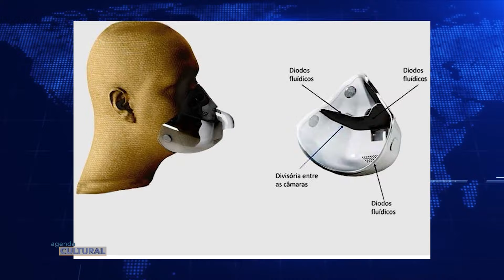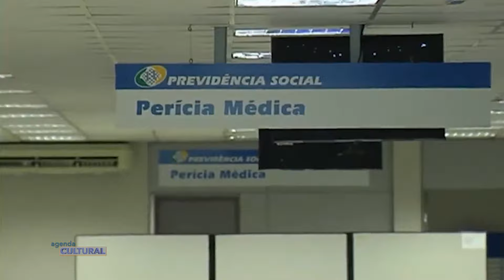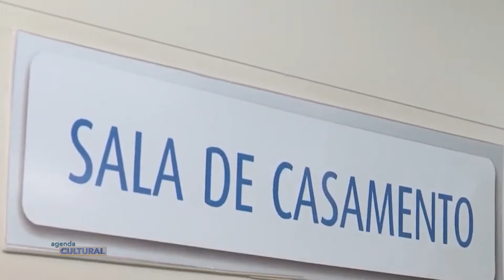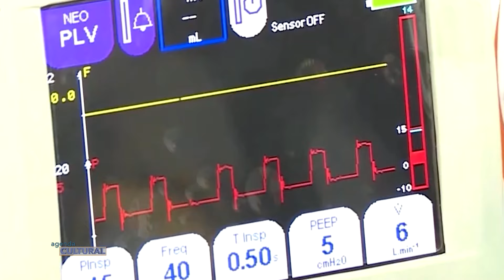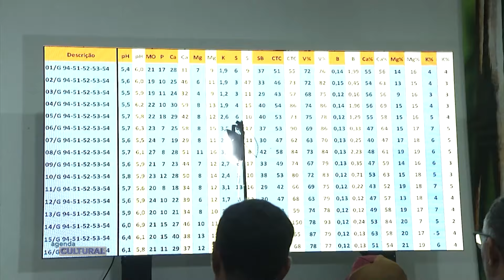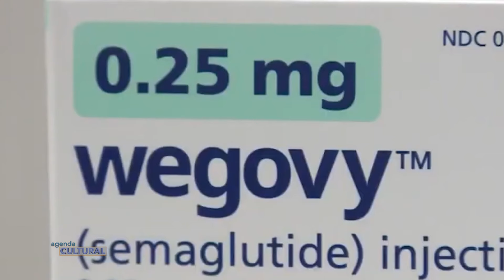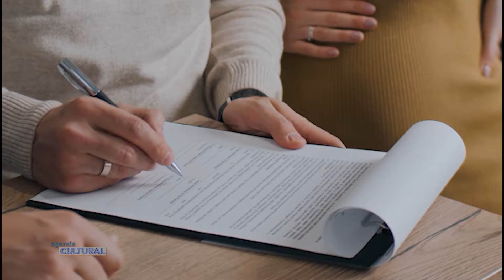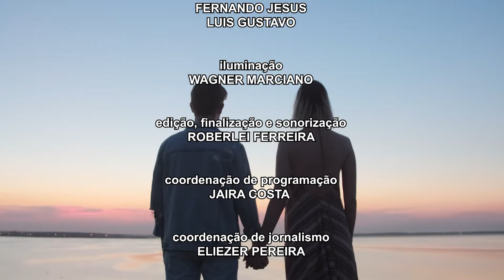Agenda Cultural | Domingo (14/abr/2024)